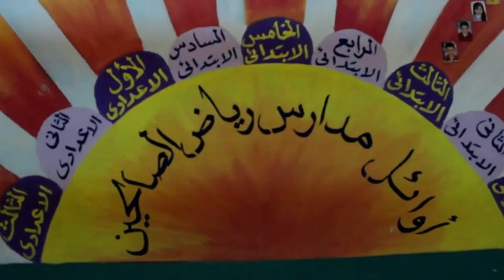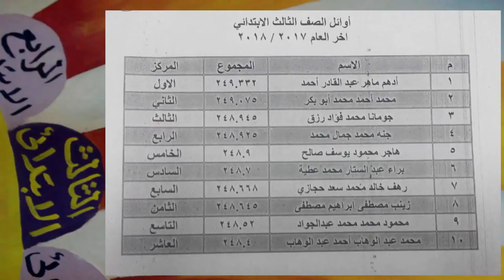الشعاع الثالث : أوائل الصف الثالث الابتدائي